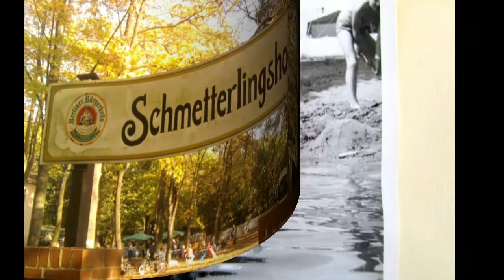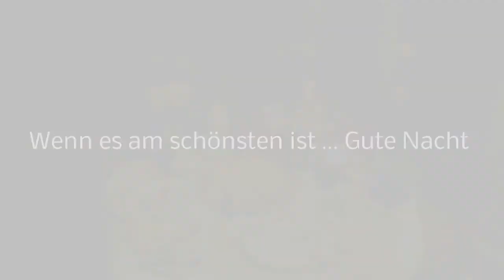Geburtstag 28. Januar 24 Uhr 29. Januar.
Für meine Mom, die ihren 90 . Geburtstag nicht mit ihrer Familie feiern kann, wegen den Corona Einschränkungen. Aber es wird nachgeholt. ganz bestimmt.